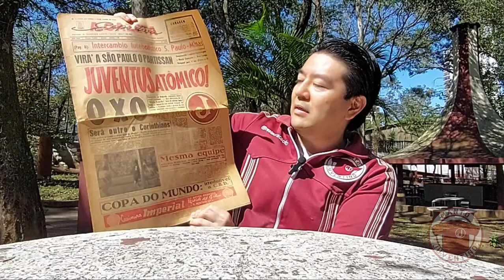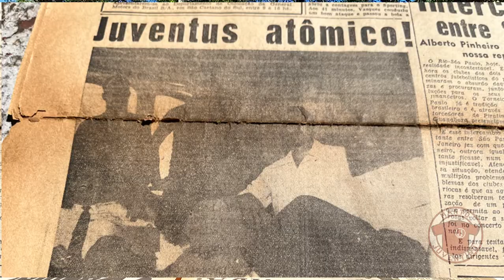Recebendo um jornal raro e antigo | unboxing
Vamos ver juntos mais um item que chegou à nossa coleção